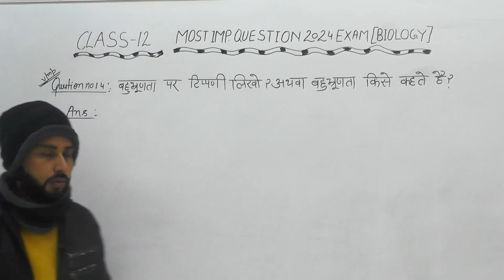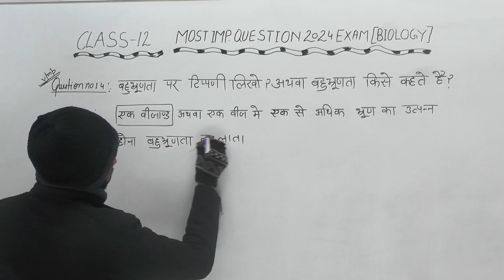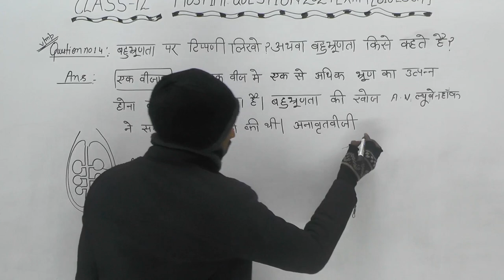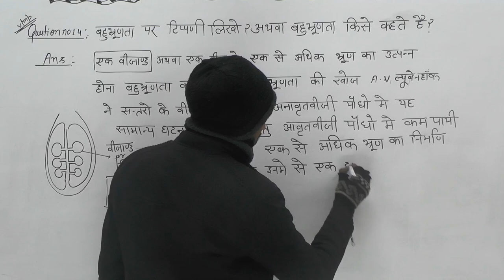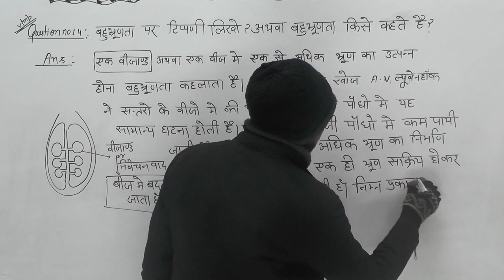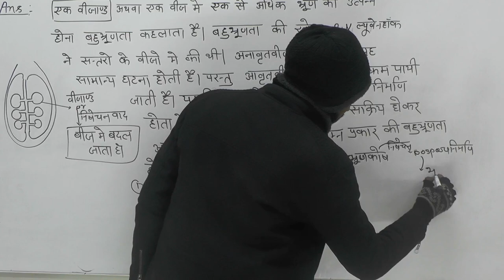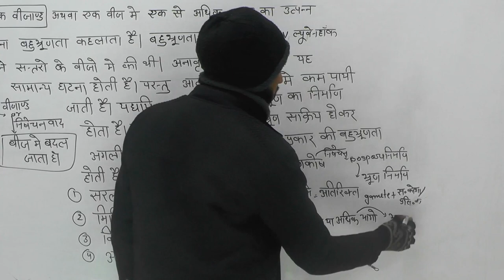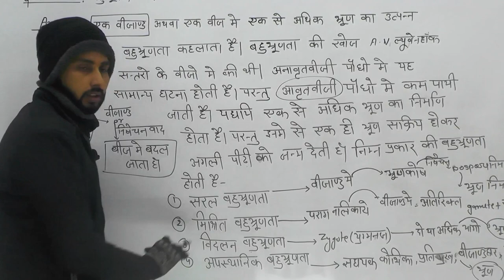Biology || Class12th || बहुभ्रूणता पर टिप्पणी लिखो ? अथवा बहुभ्रूणता किसे कहते है? || Part - 12